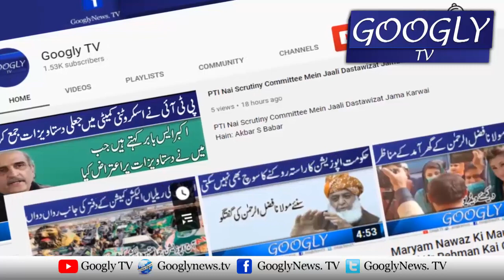Imran Khan Aur Pervaiz Elahi Kai Nigran Chief Minister Kai Liyay 3 Naam Final | Googly TV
Imran Khan Aur Pervaiz Elahi Kai Nigran Chief Minister Kai Liyay 3 Naam Final